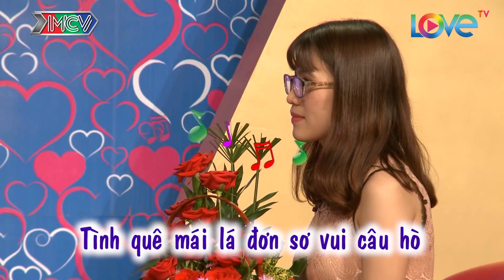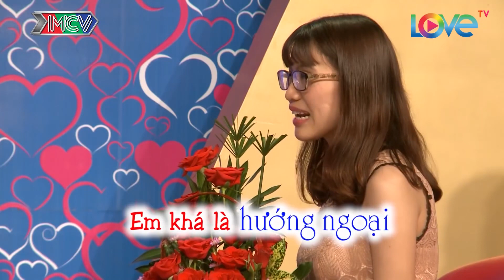Chàng nông dân miệt vườn GHÉT TRÀ SỮA thích GÁI TRẺ liền MÊ MẨN ngay cô nàng siêu dễ thương 😍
🚩 Theo dõi các thông tin về BẠN MUỐN HẸN HÒ?:
► Playlist “Bạn Muốn Hẹn Hò – Các clip hot nhất”: